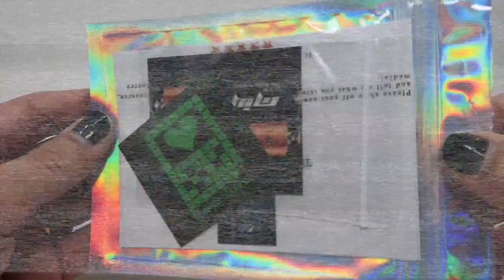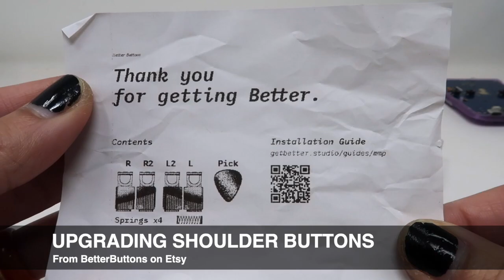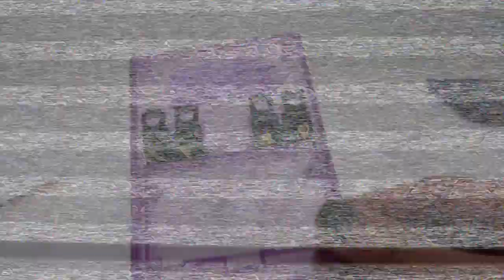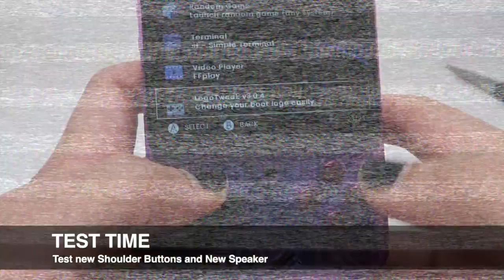KOEP89: Miyoo Mini Plus Full Customization, Best Handheld Emulation Console Mods